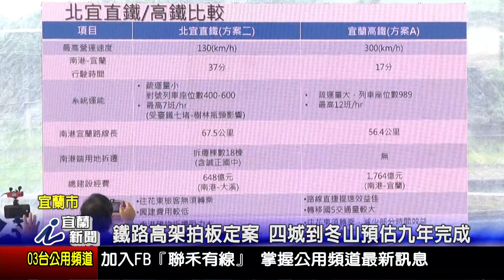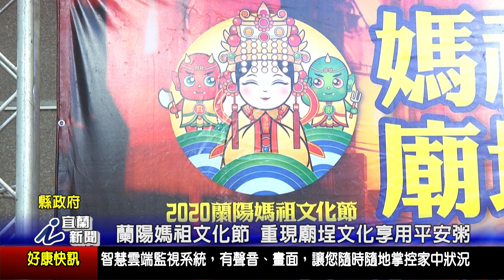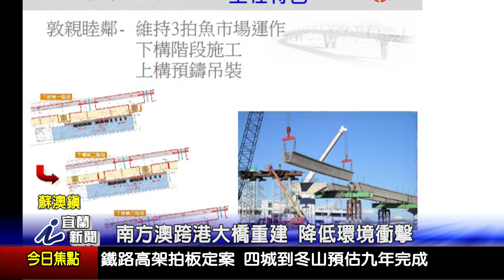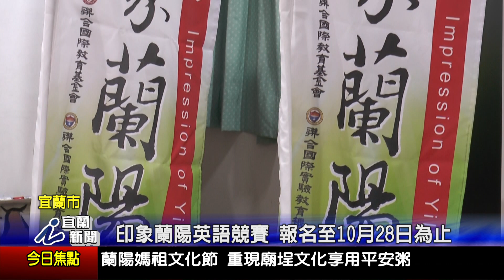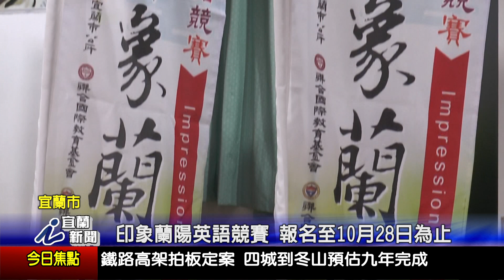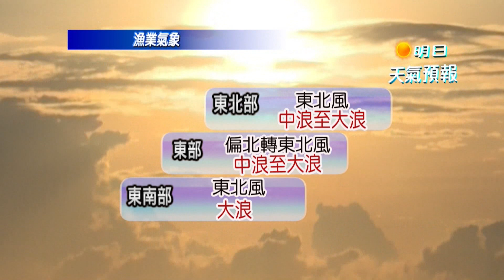1019新聞02